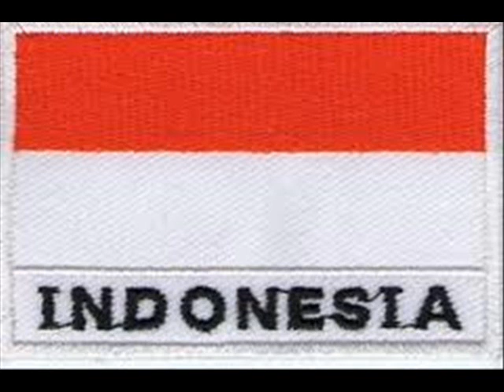Raymond Dirong - " Match de foot en direct de Jakarta "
Raymond Dirong nous commente un match de foot ball en direct de Jakarta ...